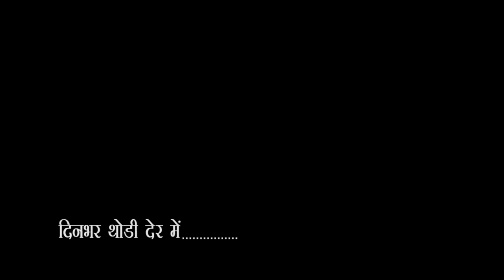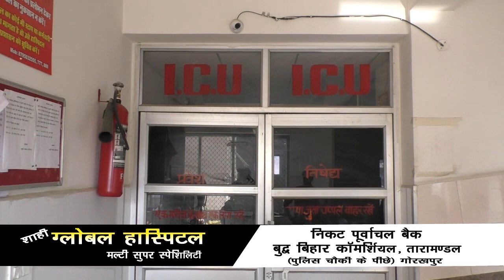City -1 News Gorakhpur 14-08-2019